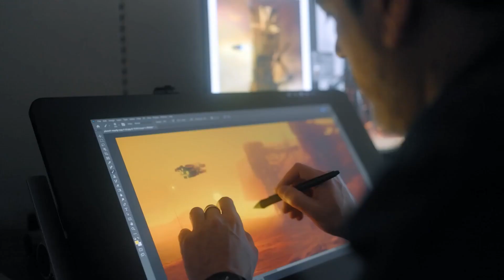Starfield's Misunderstood Influence on Sci Fi